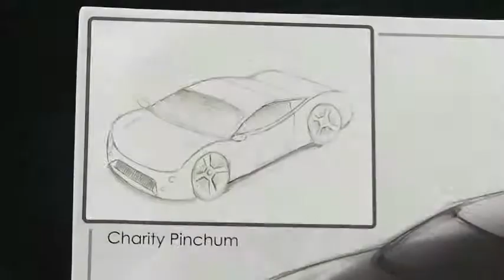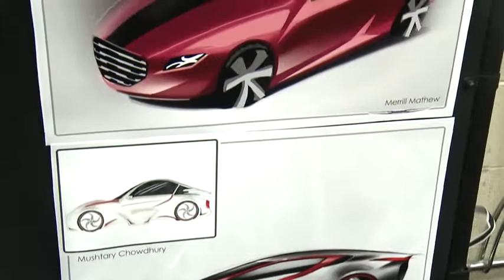Chrysler Awards Autorama High School Design Winners